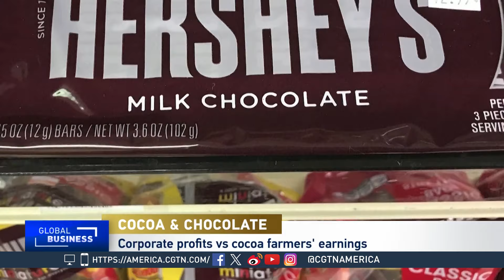Global Business: Surging Cocoa Prices to Impact Cost of Chocolate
CGTN's Sean Callebs spoke to Monica Rogan, Co- Founder & Chocolate Maker at Goodnow Farms Chocolate about the global chocolate industry and the impact of Valentine's Day.